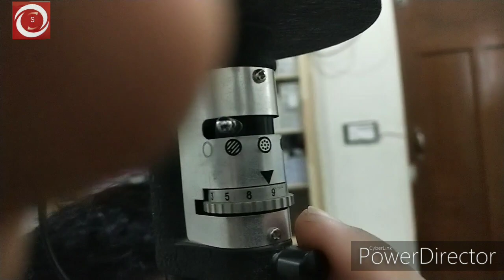How to use slitlamp for examination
In this video I will show you briefly that where is the on off light intensity button how to make sure eye pieces are at right place how to increase or decrease slit width and height or length and how to view cornea anterior chamber and lens